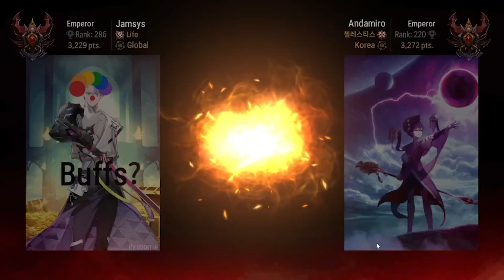Coping our way into a Legend finisher (maybe) Part 1 [Epic Seven RTA]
Well its another Saturday LMAO

While decidedly tilted about how Naval Captain Landy warps the meta on top of other strong units like Ocean Breeze Luluca or whatever, this meta is not the worst for me as it means there are alot of snails I can eat up. So from that ive decided to try and finish legend after 2 and a half years of playing so come join me on this probable mess of misplaying, piggying, and rng losing

I have a discord now! If you wanna join in on the bullying

00:32 Game 1 (Architect Laika Exodia)
03:57 Game 2 (6duck cleaver(?) #1)
9:50 Game 3 (Savior Adin scam unit)
13:11 Game 4 (Briar witch op op)
16:56 Game 5 (6duck cleaver #2)
20:37 Game 6 (Lua got stolen oof)
25:42 Game 7 (esports ready clown fiesta)